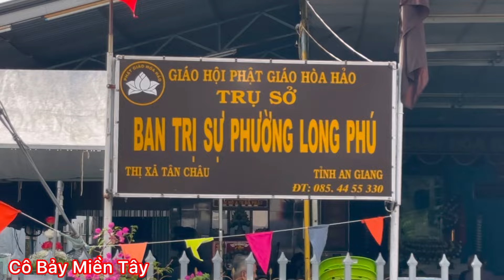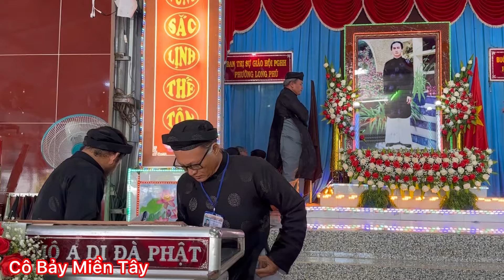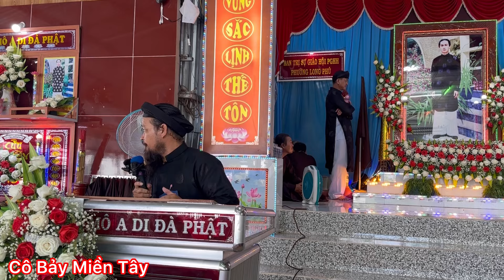Đề Tài ưu phiền thường sự chốn ta Bà. GLV Nguyễn Thế Cường . BTS Phường Long Phú . Cô Bảy Miền Tây